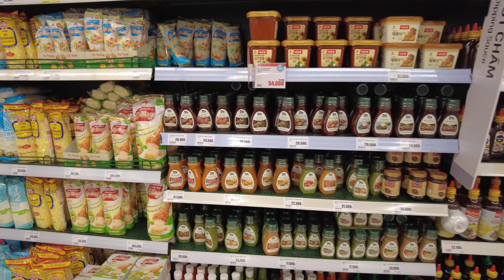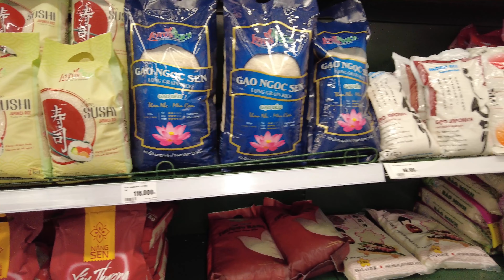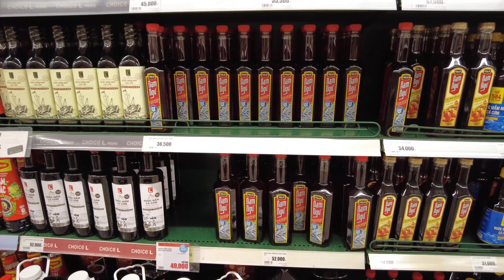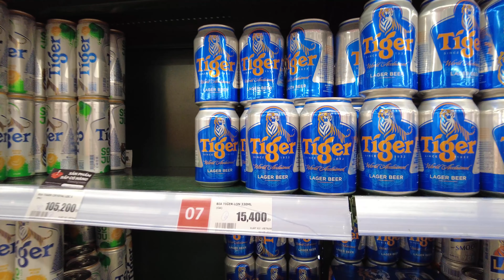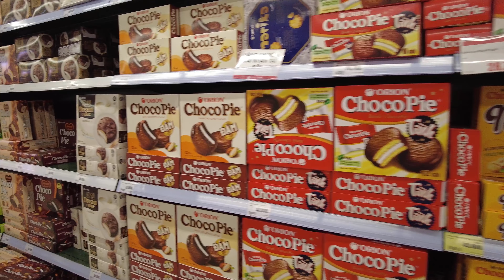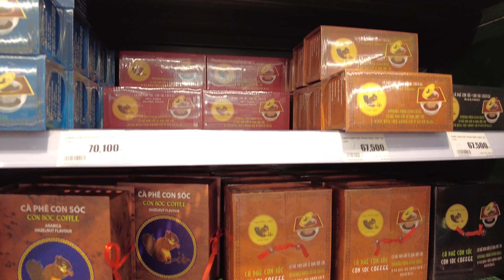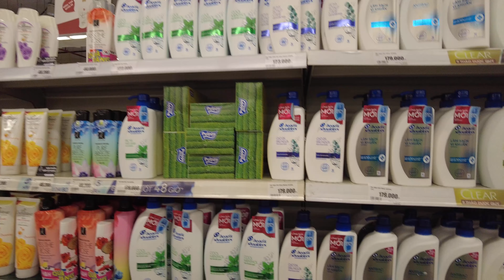Da Nang Vietnam, LOTTE Mart Supermarket Shopping Tour - Vietnam Tour in 4K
4K🇻🇳Vietnamese Supermarket Shopping Tour, Lotte Mart Danang
Today, I visited Lotte mart supermarket, the biggest shopping center in Danang. It is a representative shopping spot in Danang, so most tourists come here at least once.
Take a look at Lotte Mart's various products through this video.

▪ About 'Walking on' Channel
I love to see, experience, and meet new things. Now I enjoy traveling all over the world, and meeting all the unfamiliar things makes me exited. I want you to find something interesting in the world I see.
Thank you for enjoying this journey with me today.